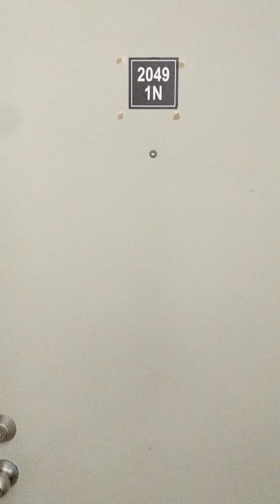2049 N Hoyne 1N / Modern 2 Bed, 1 Bath w/ Central Air, Decorative FP and W/D in unit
Modern 2 bed w/ lots of closet space
- Newer bathroom w/ good tile work
- Modern kitchen w/ granite & SS (dishwasher incl.)
- New windows throughout
- High ceilings
- Laundry in unit
- Central air & heat
- Decorative Fire Place

- professional management company with over 50 years experience
- 24 hour emergency call center

Hoyne and Dickens

ICM Properties Inc. is a professional management company with over 40 years experience with a 24 hour emergency call center.

Call ICM Properties, Inc. for details or to arrange for a showing @ 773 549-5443

To see a list of other ICM properties in your price range go to our